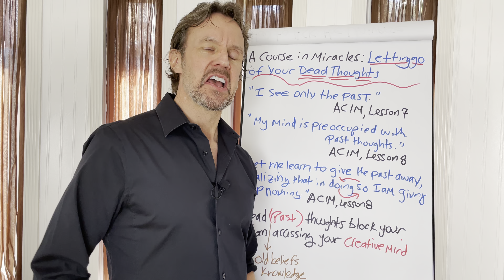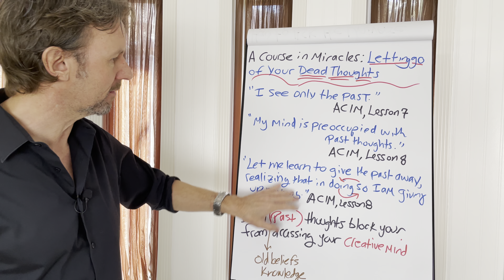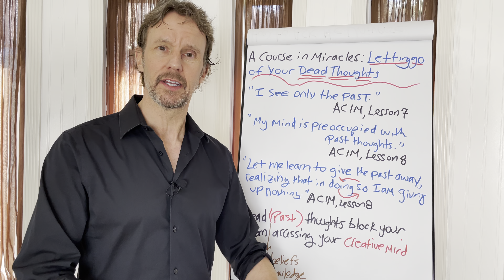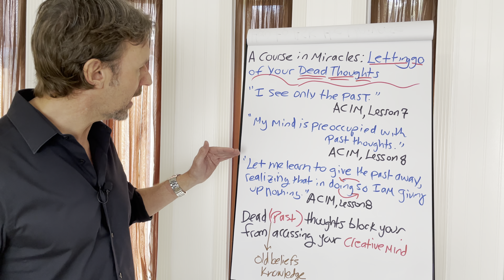A Course in Miracles: How to Let Go of Dead Thoughts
➡️ Your thoughts of the past are blocking access to your higher, divine mind where all that you want and desire lies. Here's what to do about it.

"Let me learn to give the past away, realizing that in so doing I am giving up nothing." ACIM, Lesson 8

A Course in Miracles: Combined Volume
by Foundation for Inner Peace